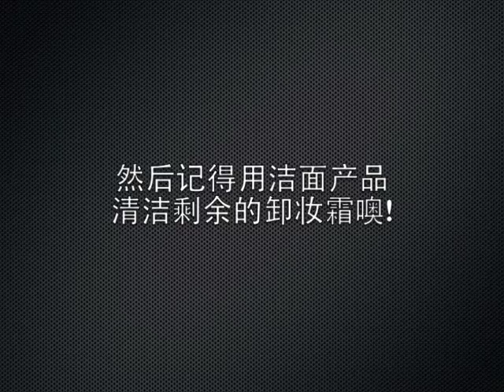HOW TO REMOVE MAKEUP/ 卸妆手法分享